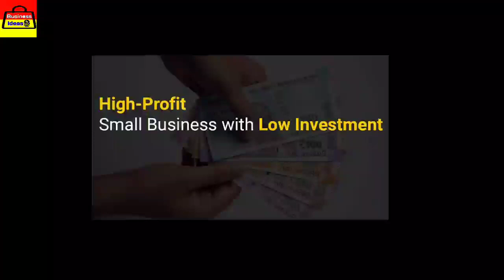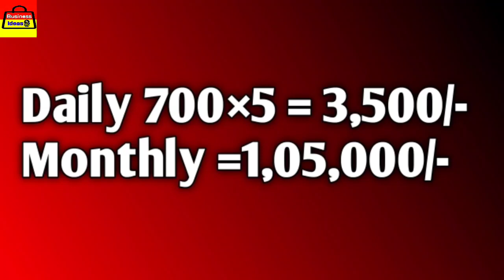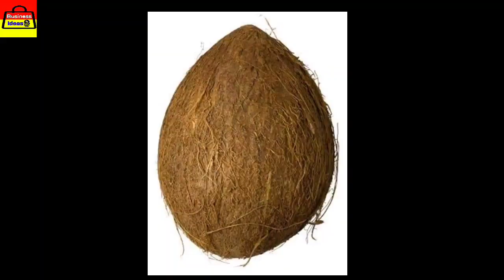Small business ideas in kannada low investment high profit business coconut business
This Channel Vedios are non-promotional and for education or information purposes only. You need to get proper training & knowledge about the business /employment idea. Please take proper training from Manufacturing of Machines/Expert before Starting the business. This Channel doesn't responsible for any business losses. Finally you must research about business before you start.